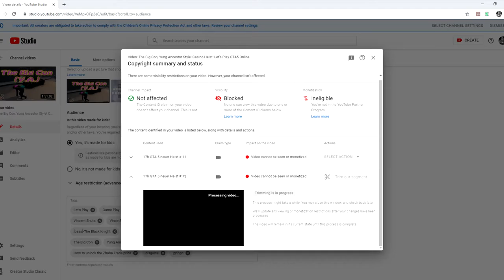My Casino Heist Video Has Been Blocked Until I Trim the Cut Scenes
The video is an hour and a half long. It wasn't living or dying based on the cut scenes. But it will seem extra chopped up now.

This could spread like a plague through my channel. So if you suddenly wonder why some significant portion of my cut scenes are roughly and unceremoniously cut out, now you know.

I don't know if this is a Rockstar thing, a YouTube thing, or an Article 13 thing, but it's a thing.

On a positive note, Merry Christmas to all those on the Julian Calendar. May a full measure of God's blessings be upon you.

Peace.

Update: The original video is now back up--albeit a minute shorter. Now it's only 110 minutes long instead of 111.  Here's the strange part: There are still cut scenes in the thing. I guess they're not a problem? I guess you'll have this.